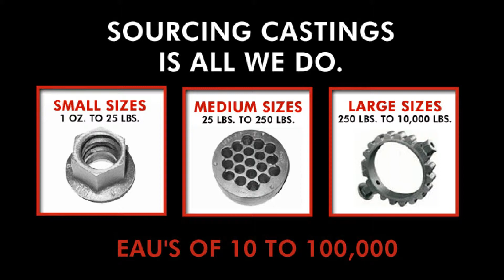Grey Iron Casting